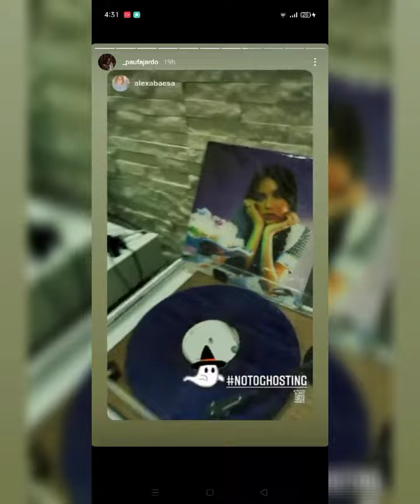HALLOWEEN PARTY NG FAMILY FAJARDO🥰